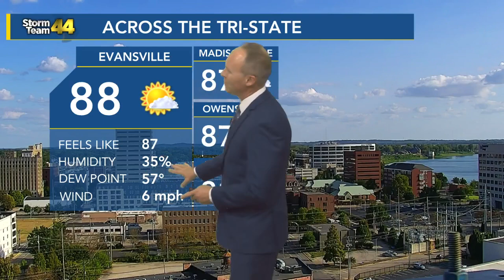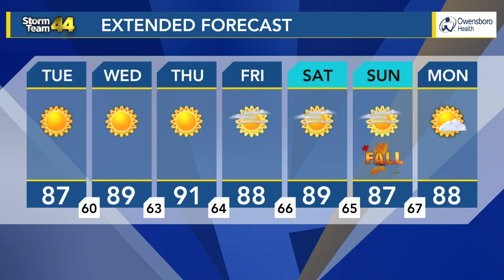Summer holding on all week!